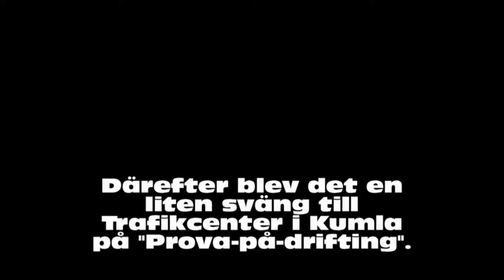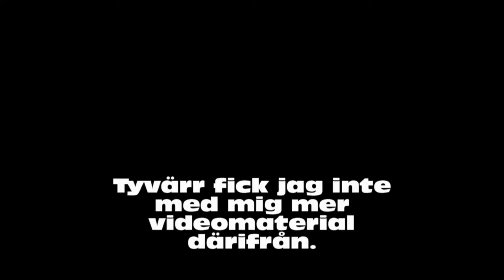BRL Street Meet Örebro, Drifting Utställning Kvarntorp, Hälla träffen Västerås, sport cars video